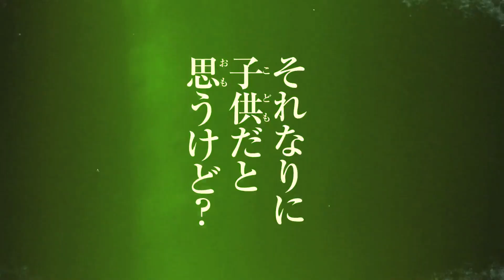Тизер 2-го сезона аниме Магическая битва / Jujutsu Kaisen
Премьера в июле 2023 года.
Над сериалом всё также работает студия MAPPA.